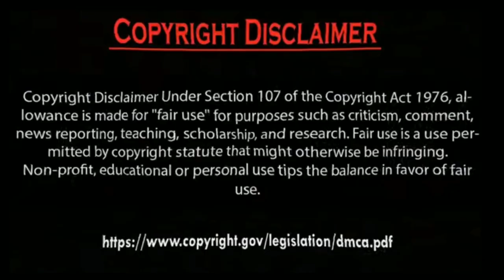Hazal Subaşi with Bariş Arduç Closely moments Photos 2023.by Usman Creation